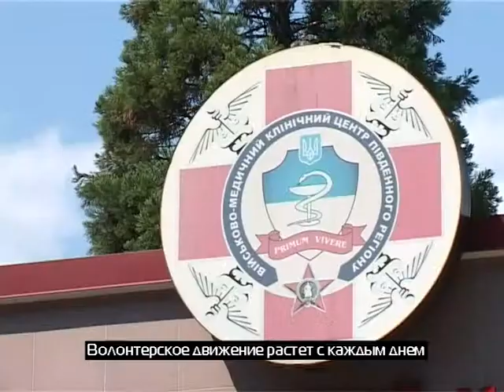Раненные бойцы из зоны АТО обеспечены в одесском госпитале всем необходимым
В Военно-медицинском клиническом центре Южного региона на данный момент находятся 115 раненных, прибывших из зоны АТО. Поступают сюда бойцы ежедневно. Здесь они полностью обеспечены всем необходимым – медицинскими препаратами, едой и вниманием не только благодаря специалистам, но и волонтерскому движению, которое набирает обороты изо дня в день.